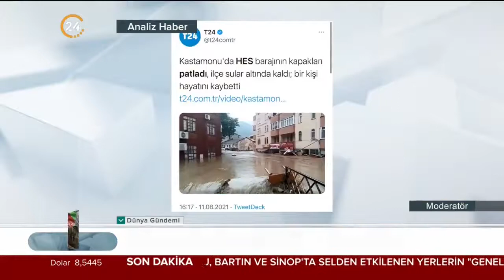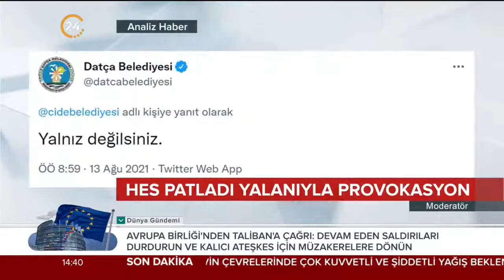HES patladı yalanıyla provokasyon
Muhalefet kendi istikbalini ülkenin acılarında, kriz ve kaos içinde olmasında arıyor. Son örnek Kastamonu'daki sel felaketinde Hidroelektrik Santrali'nin kapağı patladı yalanında yaşandı.